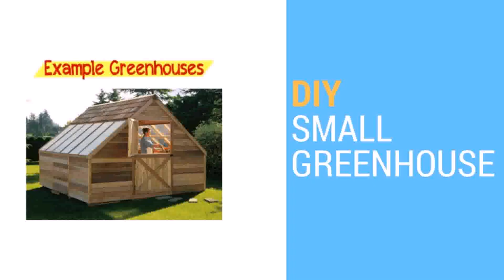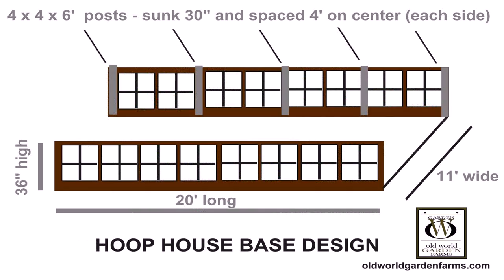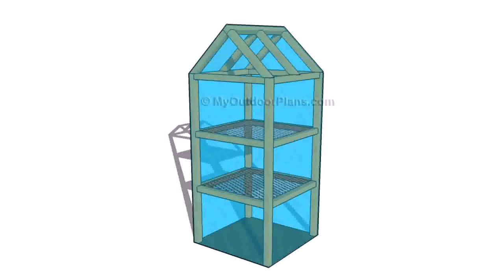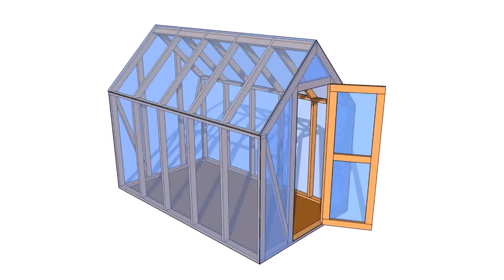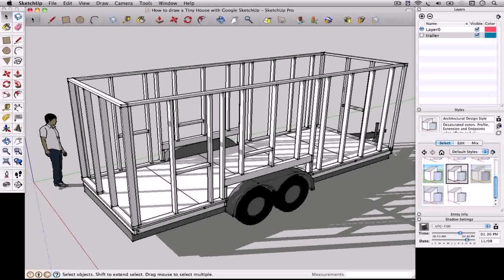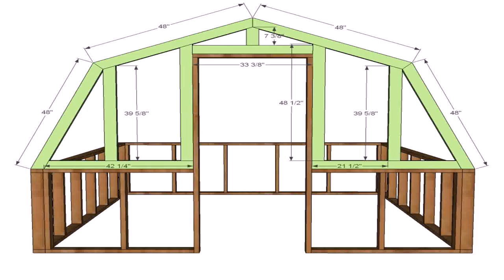Small Greenhouse Plans Youtube (see description)